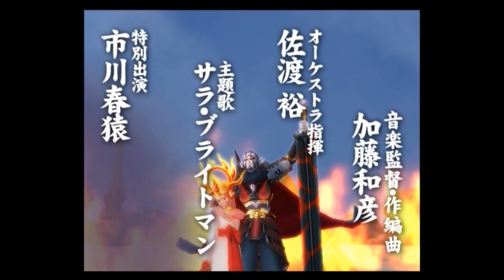PlayStation2 天外魔境III NAMIDA 店頭用プロモーション映像 2005年3月版 HUDSON SOFT / RED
2005年にハドソンより発売されたプレイステーション2用ソフト「天外魔境III NAMIDA」の店頭放映用プロモーションビデオの映像です